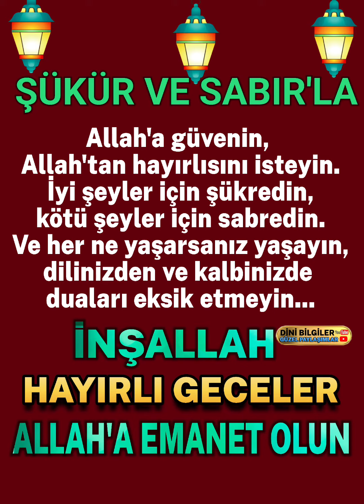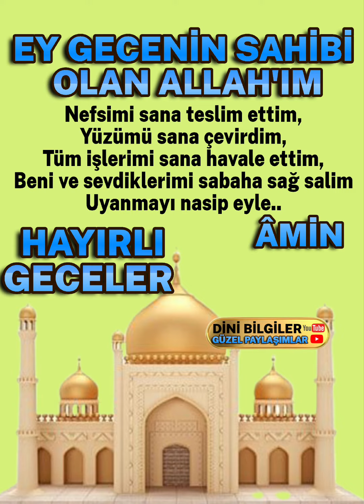Herşeyin sahibine YÜCE RABBİME EMANET OLUN DEĞERLİ KARDEŞLERİM HAYIRLI GECELER